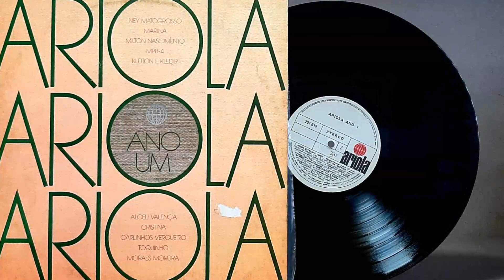Ariola Ano Um - ℗ 1980 - Baú🎶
Lado A:
1- 0:27
2- 03:28
3- 06:58
4- 09:43
5- 14:26
6- 17:16
Lado B:
1- 21:09
2- 24:55
3- 28:47
4- 32:31
5- 35:18
6- 38:16